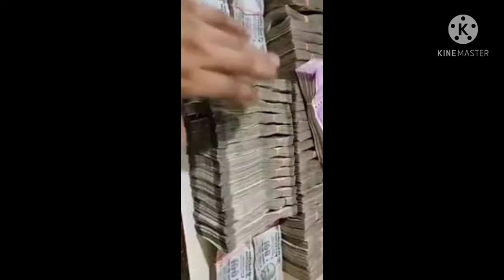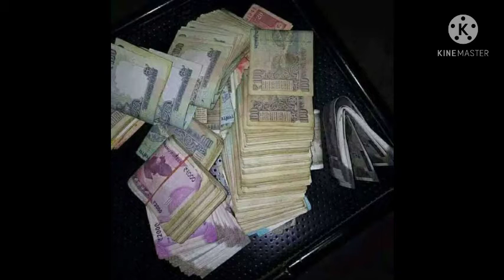आपके पास यदि पैसा नहीं टिकता है। इसका क्या कारण होता है आइए इस वीडियो में जाने।##################